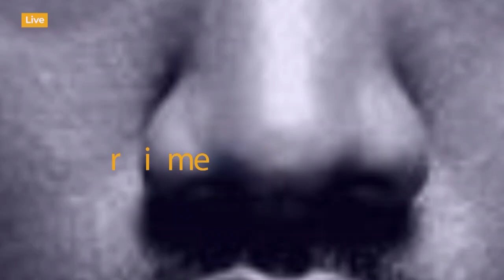Kocha wa Simba Afunguka Usajili Wake, Kuhusu Kundi Walilopangwa Kombe la Shirikisho